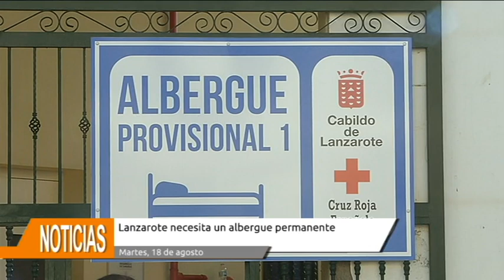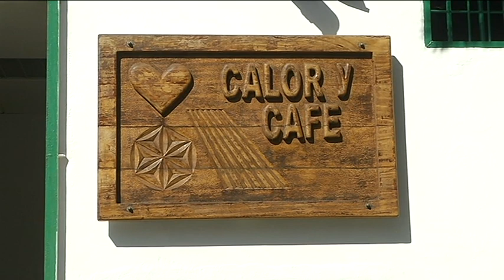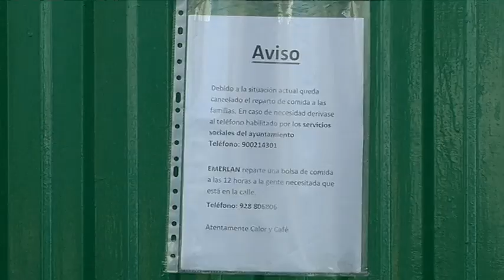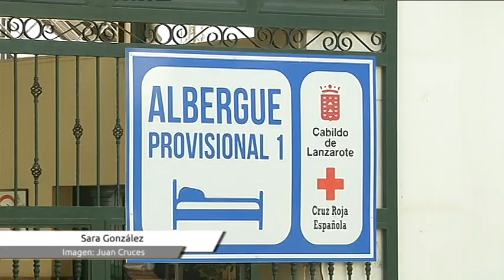Lanzarote necesita un albergue permanente